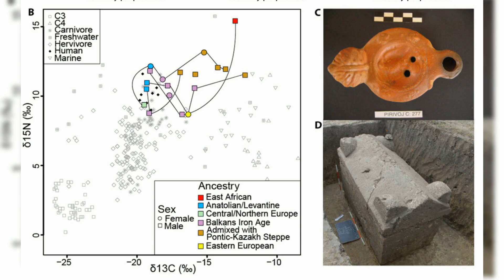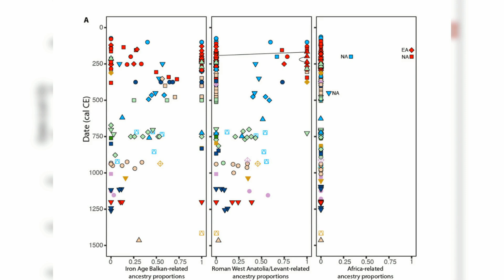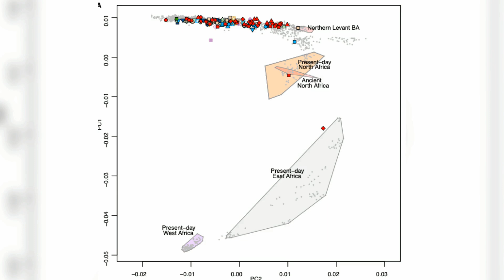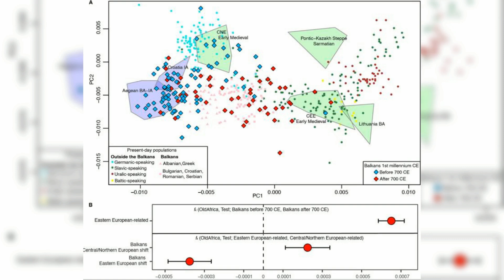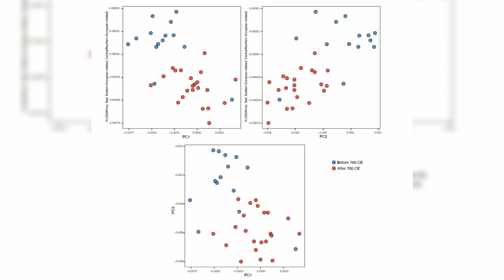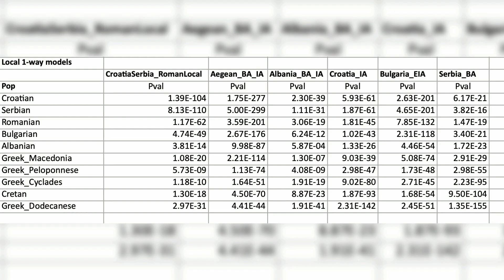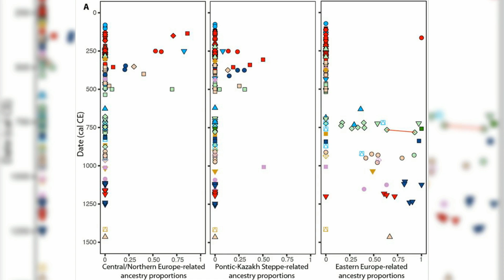Huge Controversy on Latest Balkan Genetic Research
The rise and decline of the Roman Empire was a socio-political process that had profound consequences for human history.The Middle Danube region played a key role as both a critical frontier and a crossroads for the movement of people and cultures.The Roman Republic, and subsequently the Roman Empire, incorporated the Balkans into its territory, turning this once peripheral region into a critical hub for communication and cultural exchange.Over time, the Balkans evolved into a melting pot where diverse cultures and populations converged, largely due to the empire’s economic and political influence.This transformation is confirmed by recent research, which reveals that the region’s prosperity and vitality during the Roman era attracted migrants from distant parts of the world, further enriching its cultural and demographic landscape.